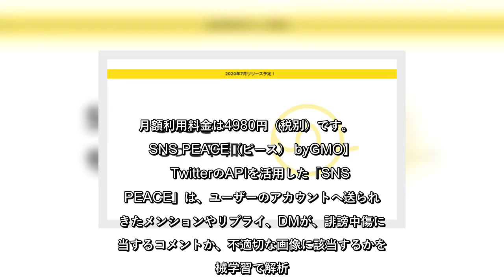✅ フリーWi-Fi自動接続アプリ「タウンWiFi byGMO」を展開するGMOタウンWiFiが、SNSでの誹謗中傷を自動で非表示にするサービス「SNS PEACE（ピース） byGMO」を7月中旬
✍  　フリーWi-Fi自動接続アプリ「タウンWiFi byGMO」を展開するGMOタウンWiFiが、SNSでの誹謗中傷を自動で非表示にするサービス「SNS PEACE（ピース） byGMO」を7月中旬に提供すると発表しました。月額利用料金は4980円（税別）です。   【SNS PEACE（ピース） byGMO】   　TwitterのAPIを活用した「SNS PEACE」は、ユーザーのアカウントへ送られてきたメンションやリプライ、DMが、誹謗中傷に該当するコメントか、不適切な画像に該当するかを機械学習で解析。誹謗中傷あるいは不適切と判定された場合は、その内容と投稿者を自動で非表示・ミュートします。   　メンションとリプライに関しては、担当者が再確認し、悪質なユーザーと判断した場合はブロックします。   　投稿日時、投稿者、メッセージ内容、誹謗中傷レベルなどは、訴訟時の証拠資料として提示できるようにレポート化し、ユーザーへ提供。ユーザー宛に送信された全てのメンション、リプライの投稿は、元投稿が削除されてもサーバ上で永年保存（利用期間中のみ）されます。   　「SNS PEACE」が利用可能なSNSはTwitterのみですが、今後は連携するSNSの種類を拡張していくとのこと。必要に応じて弁護士事務所と連携し、迅速に対処できる仕組みの構築も検討しています。より気軽に利用できる機能や低価格のライトプランも提供予定です。  「SNS PEACE byGMO」   ...
💖 ネット・科学,